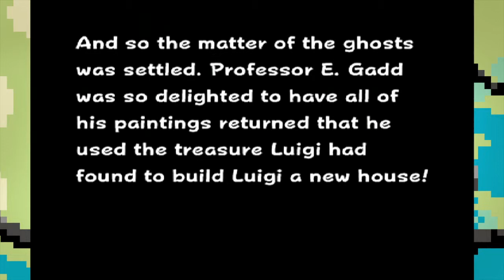Edgy Nerds Play: Luigi'sMansion - FINALE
The beautiful pixel art background was done by one of our two lovely artists, Jacob.